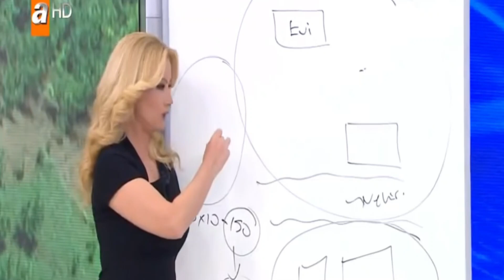Müge Anlı ve Esra Erol'un Dostluğu Nasıl Düşmanlığa Dönüştü?